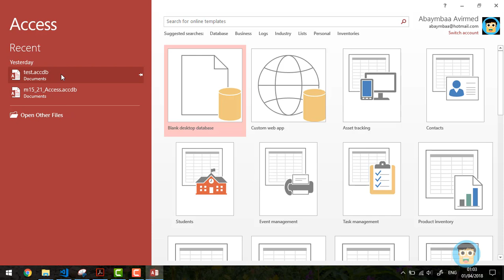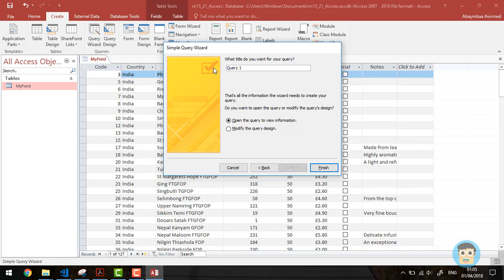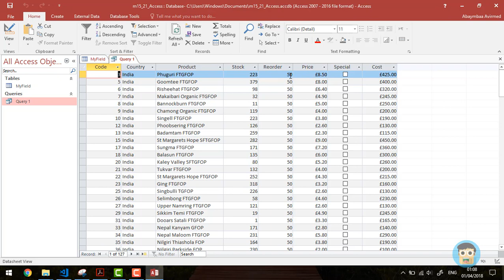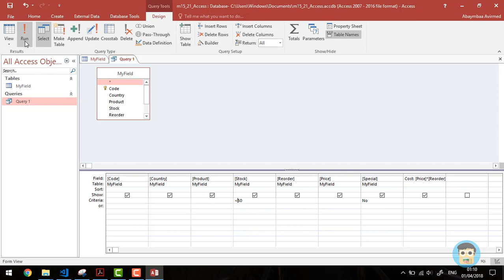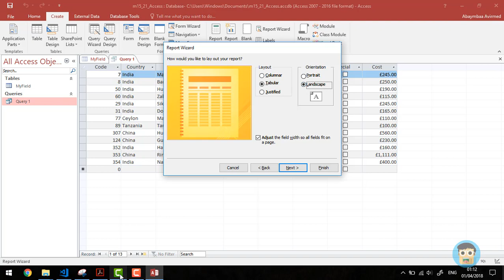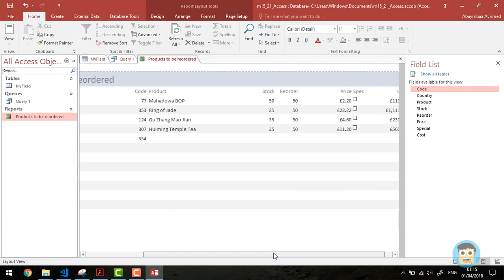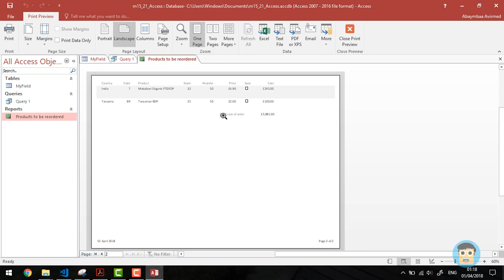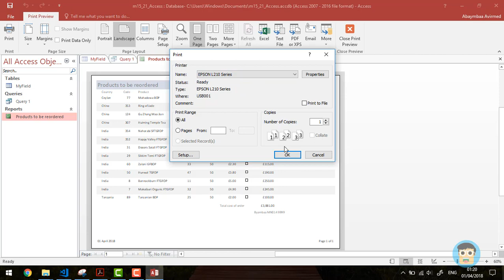Cambridge IGCSE ICT 0417 - QUERY Report - Бямбаа | Byambaa | Онлайн хичээл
Microsoft Office Access програм дээр QUERY болон REPORT үүсгэх хичээл.